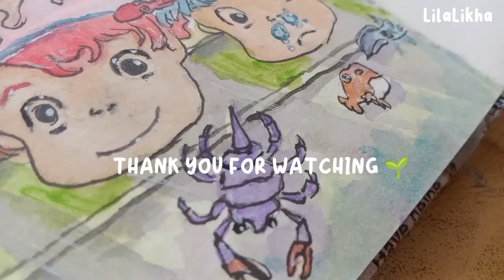🌱Art Vlog🌱 Painting Ponyo and Sosuke Scene From Studio Ghibili Movie PONYO☘️(⁠ ⁠◜⁠‿⁠◝⁠ ⁠)⁠♡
KAMUSTA!!!

Hellowww Everyone(⁠≧⁠▽⁠≦⁠)In this video we will be painting a scene from PONYO movie(⁠ ⁠◜⁠‿⁠◝⁠ ⁠)⁠♡ Ponyo And Sosuke !!🌱. This is actually the first time that i have drawn a character from Studio Ghibili ♡ .
It's  been almost 5 months that i haven't uploaded a video ಥ⁠‿⁠ಥ ಥ⁠‿⁠ಥ!!
But anyway ENJOY WATCHING🌱!! (⁠≧⁠▽⁠≦⁠)

🍂MATERIAL USED🍂:

🌱SeamiArt 50 Colors Solid Watercolor Set With Tin Box And Water Brush Pen

🌱kneadable eraser
🌱SUPER ECON 0.5 Faber-Castell

🍂MUSIC USED🍂